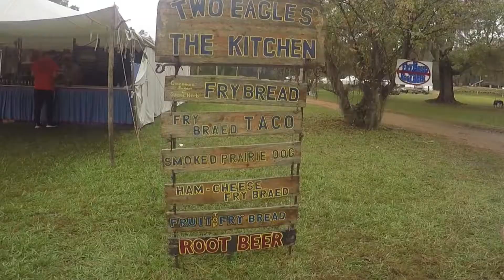I Talked To DAVY CROCKETT Today!!!-Frontier Days at Fort Toulouse Series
Here's a conversation I had with a reenactor about actual events that took place around the Creek Indian war of 1814 quoted from Crockett's autobiography. I apologize about the audio, I did everything I could to clean it up, I was trying to keep my equipment dry! :)